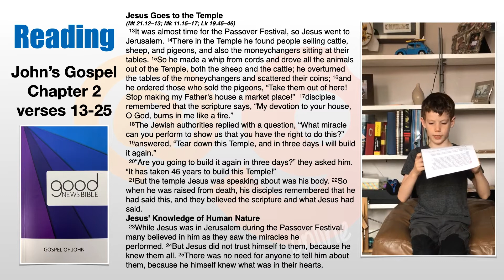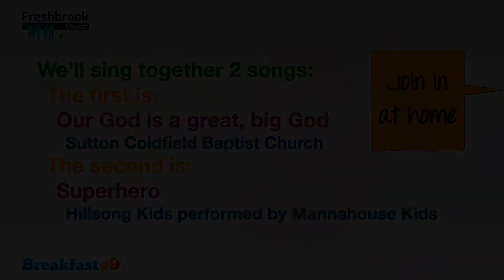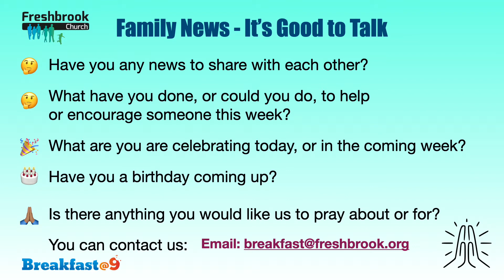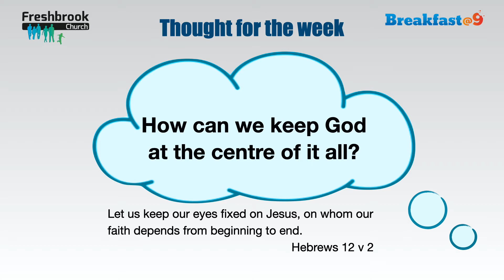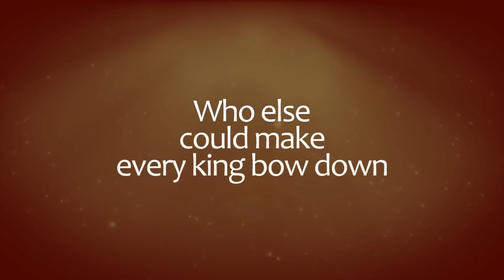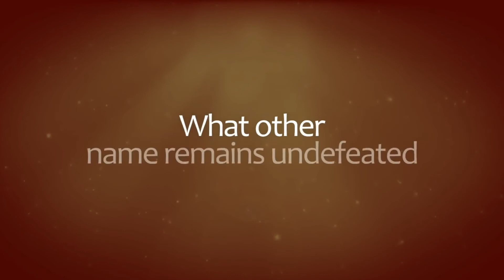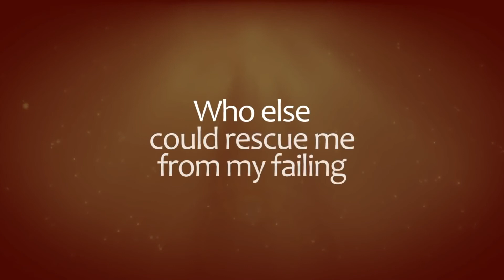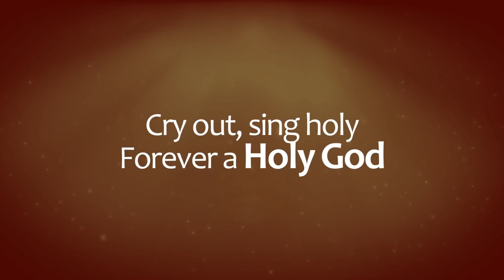Breakfast@9 service video 26 07 20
B@9 online programme 26 July 2020

00:00 Welcome and theme
00:18 Hashtags
00:42 Sheep
03:39 Reading John 2:13-25
06:14 Talk - Rich gauger
13:42 Family Prayer with Hetty Gauger
14:21 Song 1 - Our God is a great, big God - Sutton Coldfield Baptist Church
17:15 Song 2 - Superhero - Hillsong Kids performed by Mannahouse Kids
20:14 Family News - Message for Burns family
21:28 Family News - Composite
24:06 Birthday intro and video
22:28 Family Activity intro
22:39 Spot the Difference & colouring page + Wordsearch
23:01 Thought for the Week
23:33 Coming Next Week
23:44 Prayer of Blessing - Rich G
24:10 Alpha promotion video
25:05 Outro song - Only a Holy God - CityAlight.